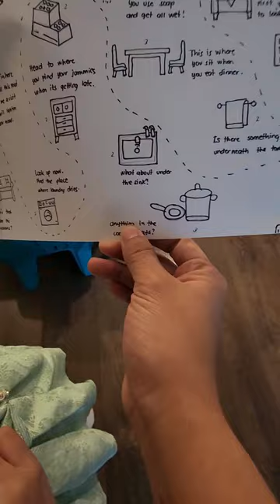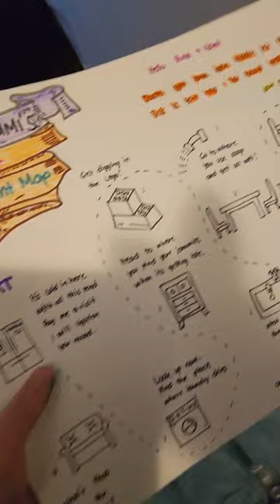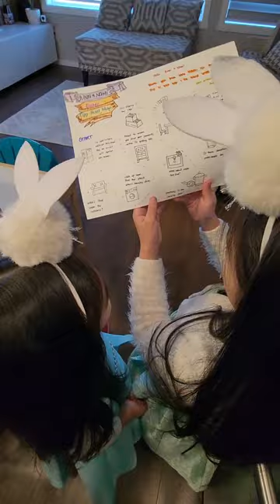easter egg hunt 2024